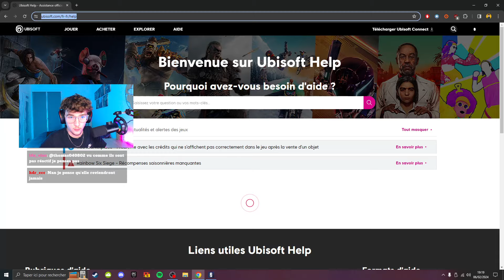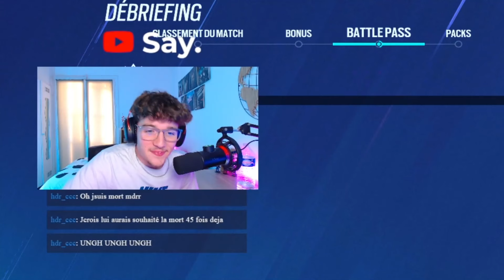DES CHEATERS M’INSULTENT EN LIVE 😡 - Best Of Twitch #5